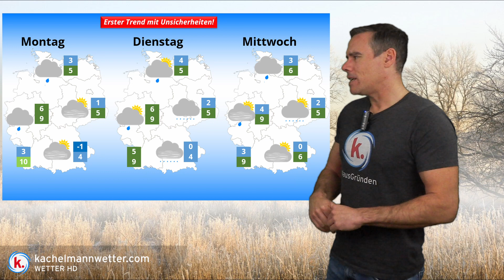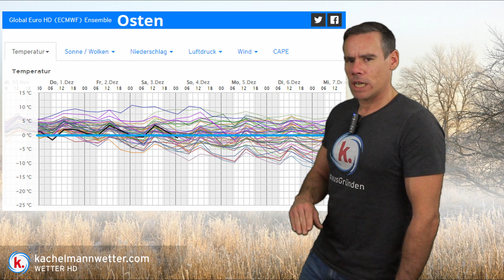Neues vom Kältehoch - erstmal tief durchatmen ...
Es baut sich weiterhin östlich von uns ein mächtiges Kältehoch auf. Es ist aber erstmal tief durchatmen angesagt, denn ob uns im Dezember wirklich Eisluft erreicht, ist noch völlig offen.